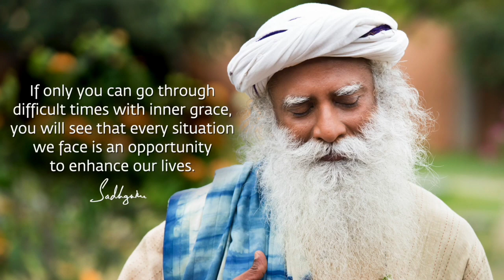Challenging Times Are the Best Times to Become Stronger and More Aware - Sadhguru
Music Credits -
Video Clip Credits -